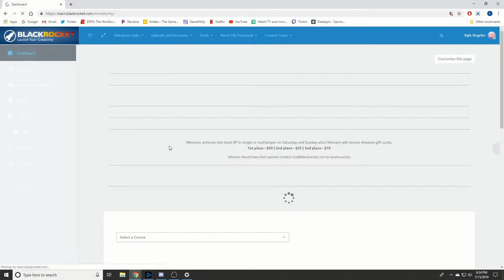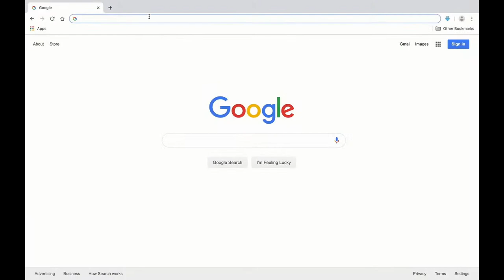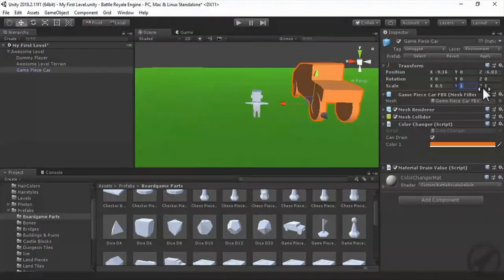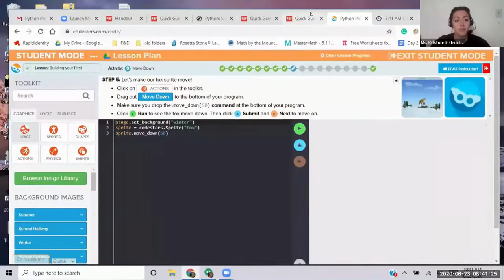11AM UNC Greensboro vs UNC Charlotte Battle Royale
This morning school vs school Battle Royale stream we'll be featuring students from UNC Greensboro and UNC Charlotte.